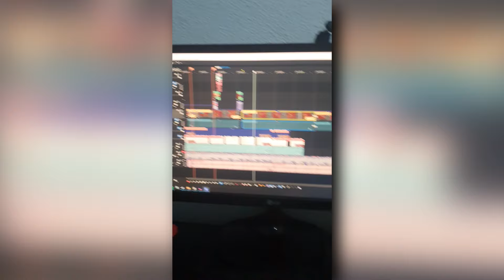Tibia: Sobre Crocodilos, Simplicidade e Grandiosidade... (Diário do Fearwe - S3E03)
A task de crocodilos no tibia não tem nada de especial, e é justamente sobre a simplicidade dela, dos meus conteudos e de como essa dualidade entre conteúdo simples e mais bem produzido que eu quero conversar com vocês nesse video.

◆ Venha jogar o melhor Baiak!